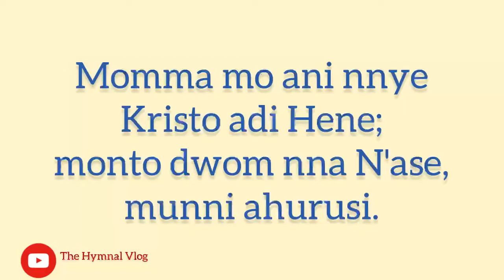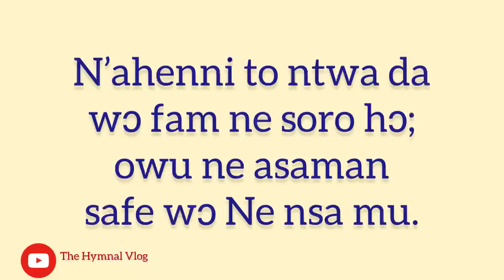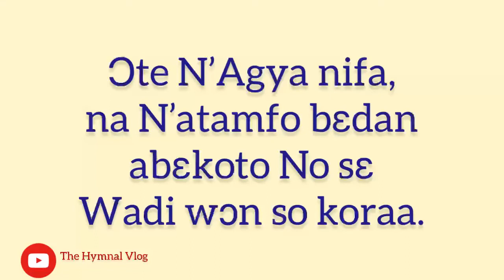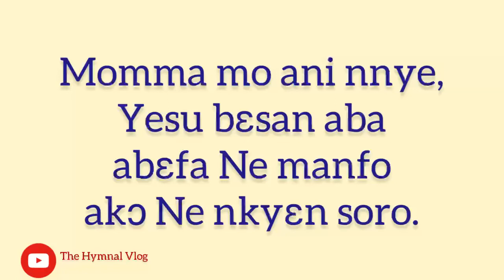Presbyterian Hymn 222 || Momma mo Anigyei (lyrics)